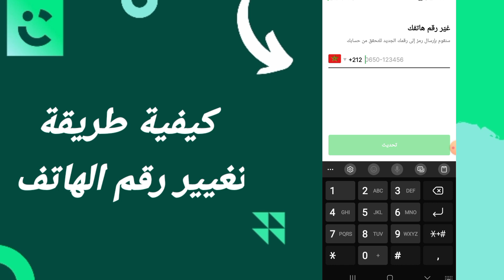كيفية طريقة تغيير رقم الهاتف على تطبيق التوصيل كريم Careem 2024